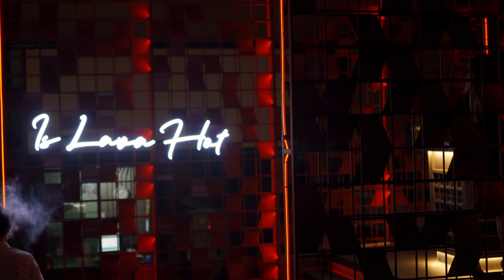The hottest food in Bangkok! Turning up the heat at LAVA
Thonglor Soi 10 steps up its nightlife scene with the “From Dining Experience to Party Experience” concept at Lava Asian Bistro and Bar. The LAVA restaurant has exploded onto the Thonglor scene with its mouthwatering Asian-inspired cuisine and delicious cocktails. Chef Jeriko Van der Wolf (formerly of Cocotte) and Lava Hospitality Group have teamed up to create a new Asian Bistro and Bar concept that combines dining and dancing.
With a wide variety of pan Asian dishes, Chef Jeriko lets his wild creative side loose at Lava.There are 20 different Asian tapas all carefully created and prepared with fresh ingredients which you can enjoy with your friends.  Think crispy uni nigiri, spicy tuna puffed wontons, and beef katsu sando, a Black Angus beef sandwich.